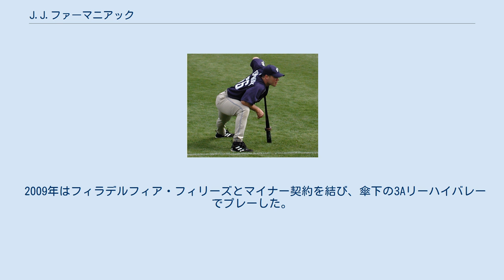J.J.ファーマニアック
ジェイソン・ジョセフ・ファーマニアック（Jason Joseph "J. J." Furmaniak、1979年7月31日 - ）は、アメリカ合衆国イリノイ州出身のプロ野球選手（内野手、外野手）。
 横浜ベイスターズ時代の登録名は「ジェイジェイ（JAYJAY）」。
 サンディエゴ・パドレス時代 (2005年) 2000年のMLBドラフト22巡目（全体の649番目）でサンディエゴ・パドレスに指名され契約。
2005年7月にピッツバーグ・パイレーツに移籍し、同年9月13日にメジャーデビューを果たす。
2006年はメジャー出場はなく、オフにオークランド・アスレチックスに移籍する。
 2007年は2年ぶりにメジャー出場を果たしたものの、ほとんどを3Aサクラメントで過ごした。
サクラメントではショートを中心に、セカンド、サード、レフト、ライトも守り、足もそこそこ速いためユーティリティープレイヤーとして活躍した。
 同年オフ、横浜ベイスターズと契約。
 2008年、開幕一軍は果たしたが打撃が安定せず、4月中に一旦二軍（湘南シーレックス）落ち。
再昇格後も状態の改善は見られなかった。
主に二遊間を守ったが、守備・走力は平凡で、若手内野手起用の方針から8月9日に出場選手登録を抹消された。
その後も二軍ではほぼフル出場したものの一軍から声は掛からず、10月1日にシーズンを残したまま帰国し、その後自由契約となった。
 2009年はフィラデルフィア・フィリーズとマイナー契約を結び、傘下の3Aリーハイバレーでプレーした。
2010年はタンパベイ・レイズとマイナー契約を結んだ。
 ジェイジェイ・ファーマニアックに関するカテゴリ: